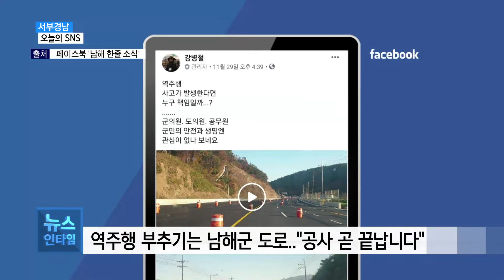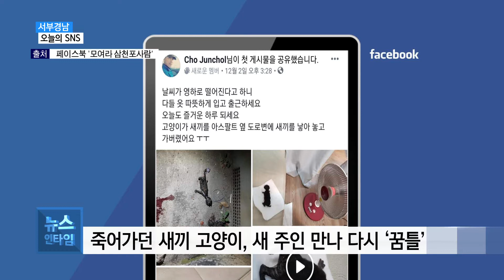12월 첫째주) 서부경남 오늘의 SNS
지역 SNS 속 이야기로 만드는 '오늘의 SNS'